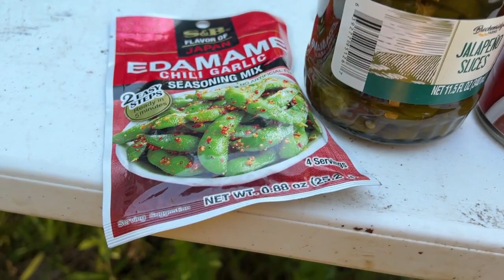Atv overland solo camping in a hot tent with tiny trailer i have a message to share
ATV overland camping, cooking and living my best life out in a hot tent in August deep in the hill side. I do my best to live this life the best that I can and spread positive vibes to others so they can do the same because this life is so short and one day we are here and the next day we are gone.